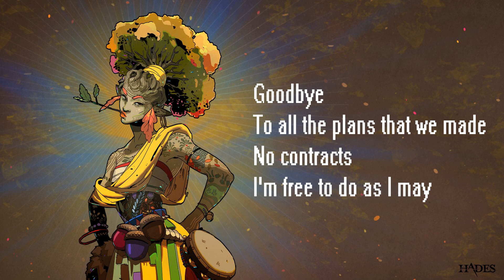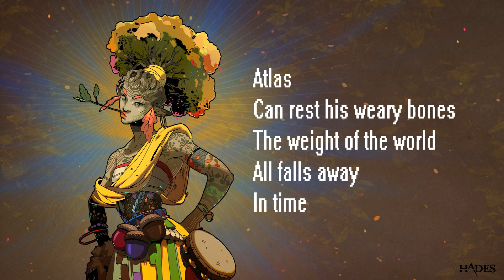Hades - Good Riddance (Male Cover)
This is a cover of "Good Riddance" from "Hades" the game. Originally sung by Ashley Barrett.

Whenever I reach asphodel in the game, I always think of Eurydice and this song. Feel lucky when I do find her and listen to this song entirely and then proceed. This song is very beautiful to me and one of my favourites in a game. I couldnt get it out of my head for days so i learned the lyrics and melody lately and thought why not do a cover and show it to you. Hopefully you guys will like it too. :)
I had a slight sore throat while recording, but it isnt that much to hear.